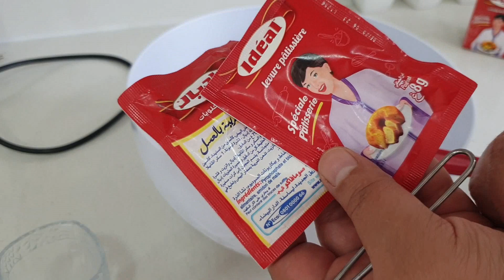روتين نهار جات عندي حماتي😍 وجدت العشا بكري باش نجمع معاهم🤭 بسبوسة ب 2 بيضات و 2 كيسان سميدة